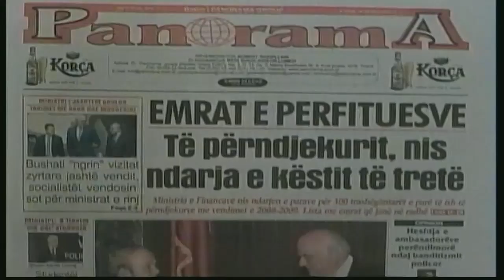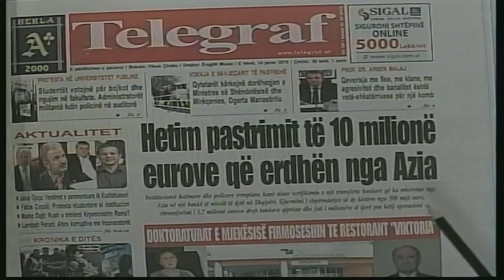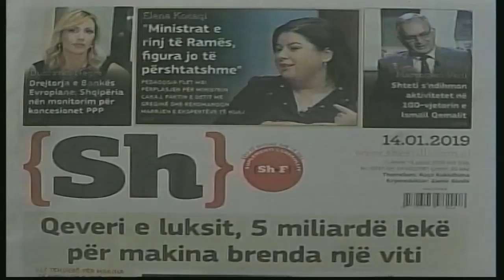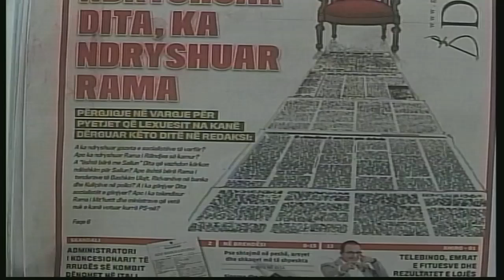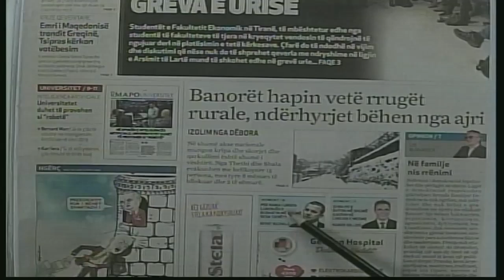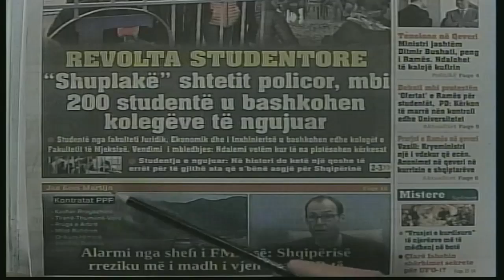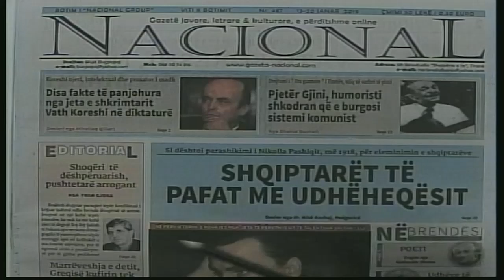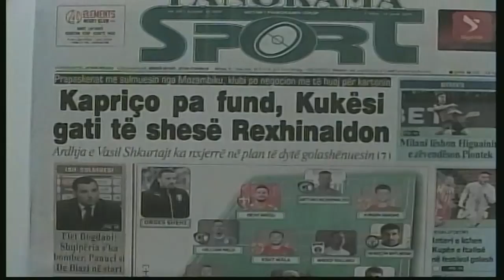14 janar, 2019 "Shtypi i dites" në News24 - "Koha për t'u zgjuar" nga Bashkim Hoxha